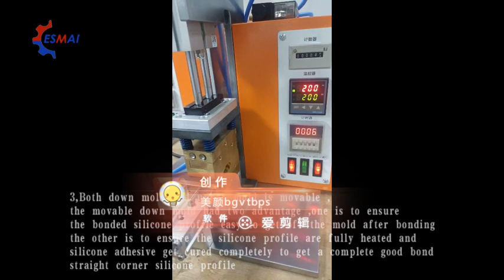Silicone profile corner jointing bonding machine ES-070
1,Dipping both ends of silicone profile with silicone adhesive
and join them in the hot copper molds which already made with
cavity of same size with your silicone profile

2,The corner joint will be nice if the cutting edge is straight.

3,Both down mold and upper mold is movable ,
the movable down mold had two advantage ,one is to ensure
the bonded silicone profile easy to get off the mold after bonding
the other is to ensure the silicone profile are fully heated and
silicone adhesive get cured completely to get a complete good bond
straight corner silicone profile